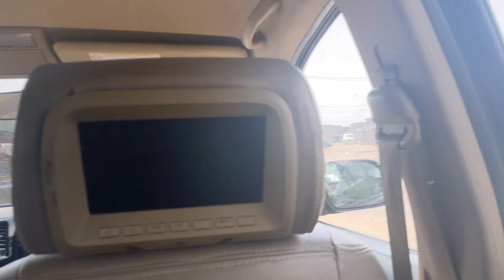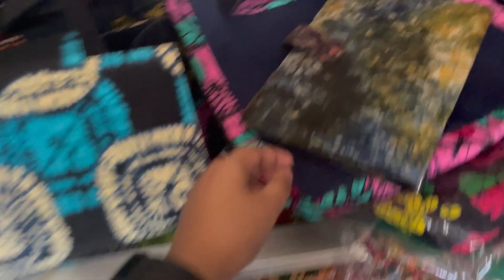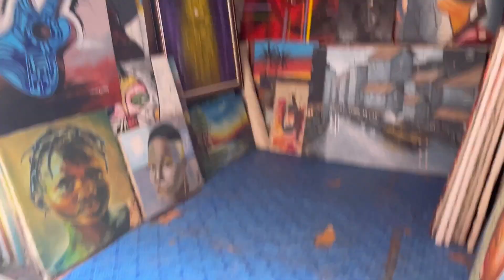How Safe Is Nigeria 🇳🇬& How Expensive Is Nigeria ?Jakande Market Lekki, Lagos | Indian In Nigeria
How Safe Is Nigeria 🇳🇬& How Expensive Is Nigeria ?🇳🇬@chitchatwithritu

Welcome! This channel is about clothing brand. We will help you to find the formal dresses to the young and beautiful ladies. Travelling tips also be told you so that you get good vibes at the time of trips. Cooking is very necessary for everyone so we will provide you the cooking videos also specially Indian foods. Daily vlogs and many more

This Channel @ChitChat With Ritu is dedicated to sharing World's Best Tips And Tricks for
✓TRAVELLING VLOGS
✓MODELLING
✓INDIAN COOKING
✓MOTIVATIONAL VIDEOS
✓TRIPS INDIA TO FOREIGN
✓DEVELOP YOUR SKILLS
✓CHITCHAT WITH RITU
✓SELF IMPROVEMENT
WE SHARES THE BEST IDEAS AND VIDEOS FOR YOU

COLLEAGUES , FRIENDS AND EVERYONE SO THAT THEY ALSO CAN UPGRADE THERE LIFESTYLES. WE ARE VERY THANKFUL TO OUR SUBSCRIBERS BEACUSE THEY MOTIVATES US.